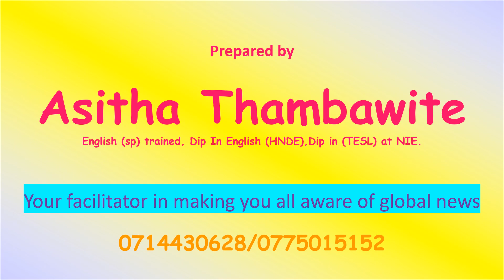American soldier detained In North Korea